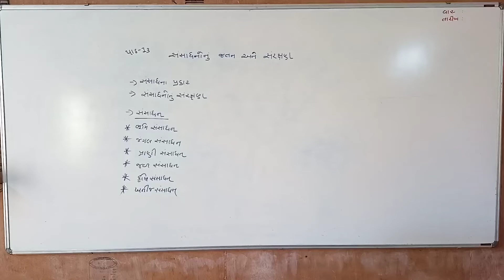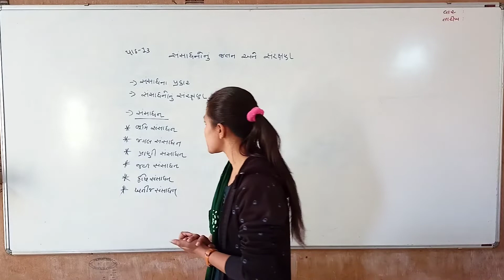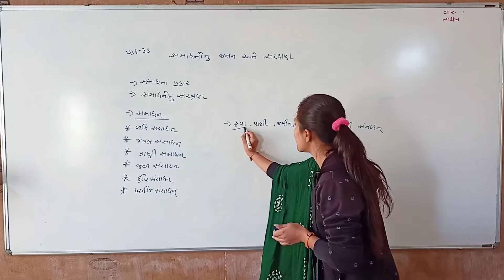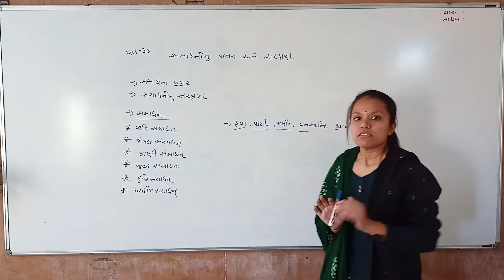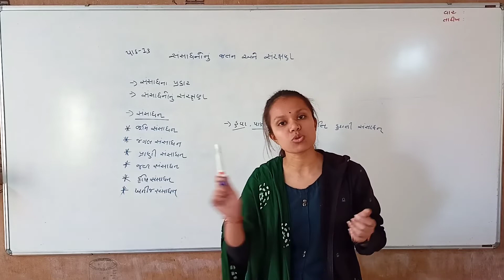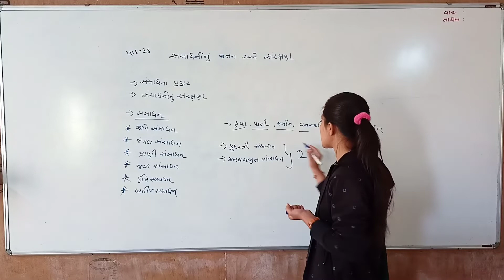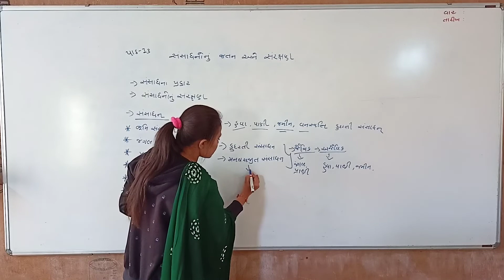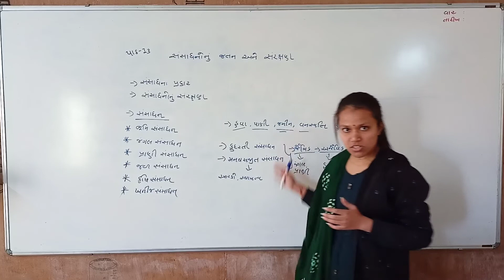std -7 (s .s) path -13 ભાગ 1